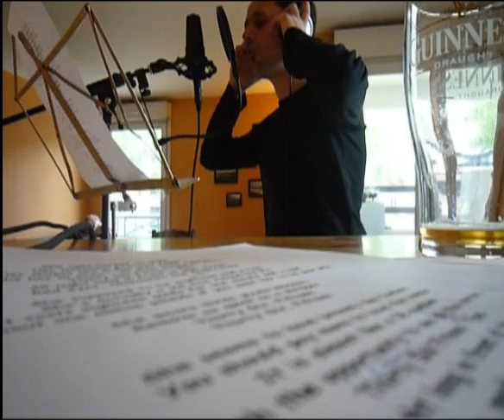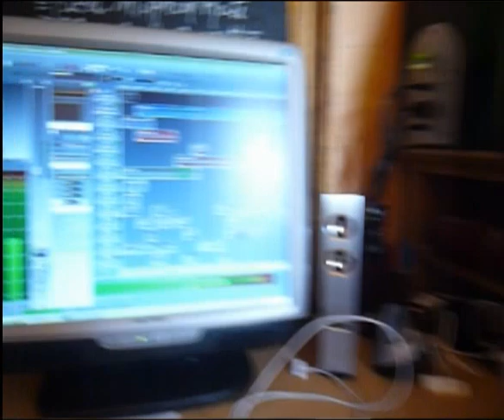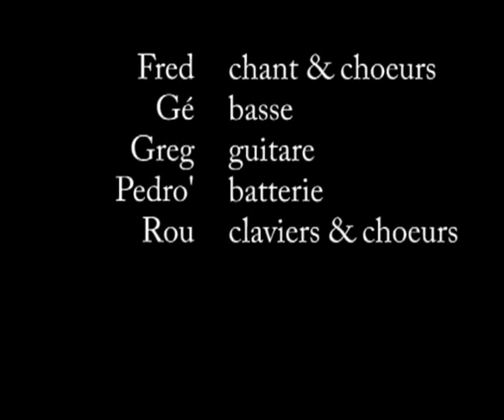2009 - Ginger Mint "36/15" - Making of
Band : -Ginger Mint-
Song : 36/15 (part 2)
Year : 2009